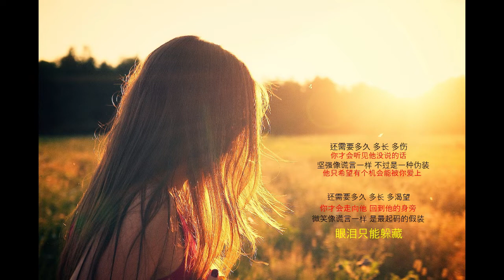《那个男人》 西西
张碧晨 郑淳元: 那个男人 That Man
张碧晨版本（中国新声音)
韩剧秘密花园主题曲
cover: 西西 cicila
有个男人爱着你 用心爱着你
那个男人爱着你 彻底爱着你
他情愿变成影子 守护着你跟随着你
那个男人爱着你 心却在哭泣
还需要多久　多长　多伤
你才会听见他没说的话
坚强像谎言一样 不过是一种伪装
他只希望有个机会能被你爱上
还需要多久　多长　多渴望
你才会走向他 贴在他的身旁
微笑像谎言一样 是最起码的假装
眼泪只能躲藏